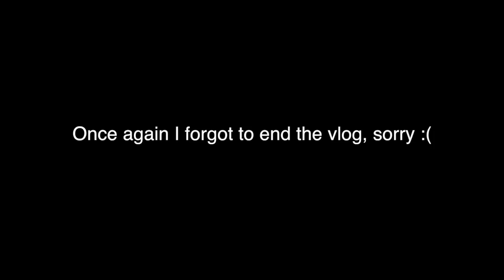GO KARTS, SWIMMING + OUTDOOR CINEMA ♥︎ DAY 12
Jasmine Clough C/O Red Hare
Somerset House
Strand
London
WCR2 1LA

Jas x